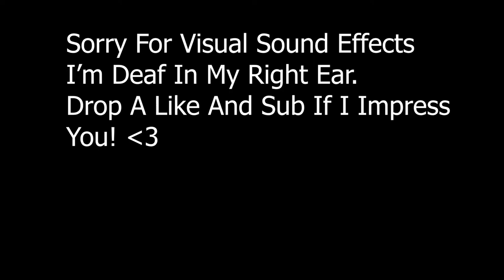Orange Soda 🍊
Baby Keem - Orange Soda (fortnite controller montage)

Roddy, Rich Fortnite, Fortnite settings, recon expert, tfue, Lvkie, Bh Ld, SerpantAu, minty axe, Minty axe giveaway, lolmage, Flea, juu, best controller edit sensitivity, best controller editor, Creative, FazeSway, Bh Mayo fortnite controller Chronic is back